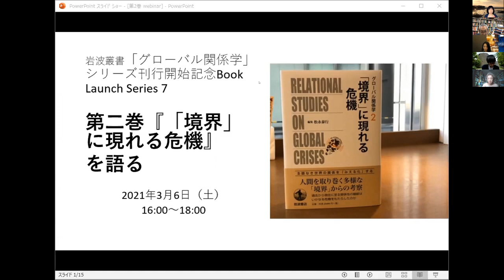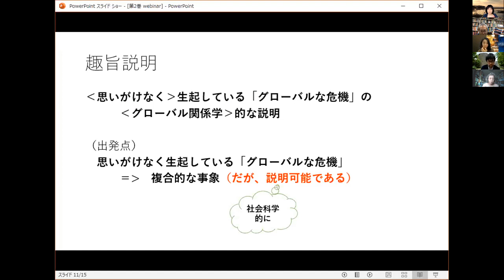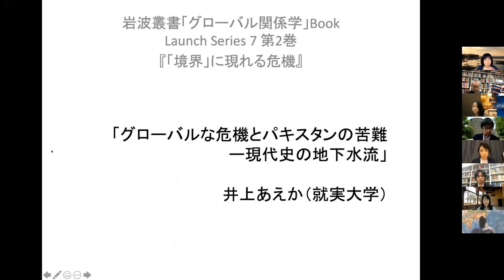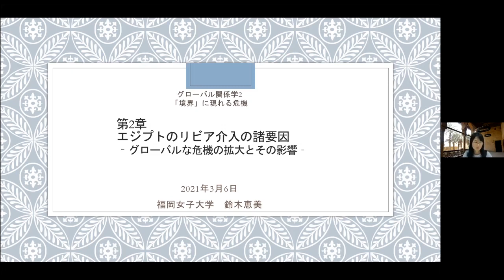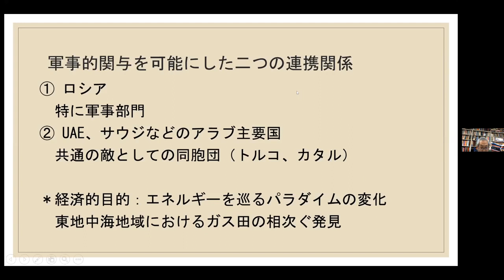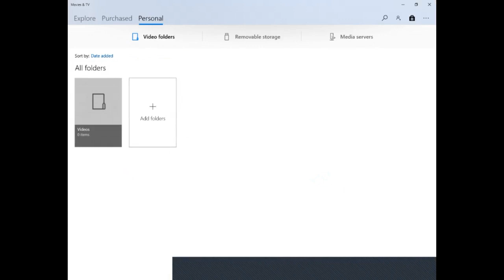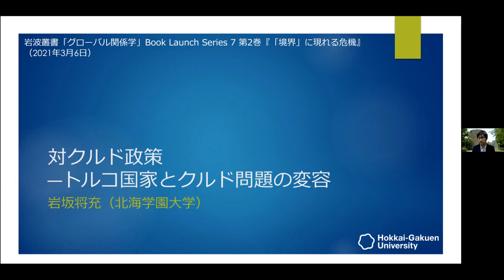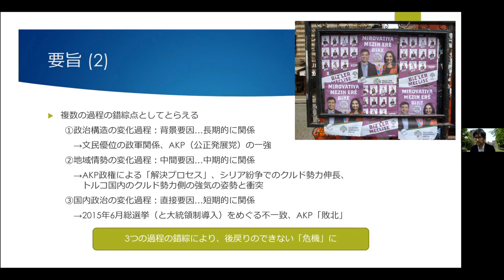岩波叢書「グローバル関係学」シリーズ刊行開始記念Book Launch Series 7 「第二巻『「境界」に現れる危機』を語る」 趣旨説明、第１章～第５章報告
2021年3月6日、zoomを利用したオンライン開催された、岩波叢書「グローバル関係学」シリーズ刊行開始記念Book Launch Series  ７ 「第二巻『「境界」に現れる危機』を語る」での、松永泰行（東京外国語大学・第二巻編集）による趣旨説明と第１章～第５章執筆者による報告です。

井上あえか（就実大学）
　第１章　「グローバルな危機とパキスタンの苦難」
鈴木恵美（福岡女子大学）
　第２章　「エジプトのリビア介入の諸要因」
エメル・アクチャル（スウォンジー大学）
　第３章　「革命は神話か？チュニジアの新自由主義危機に対する反応」
松永泰行
　第４章　「『イラン危機』は誰にとってのどのような危機か」
岩坂将充（北海学園大学）
　第５章　「対クルド政策―トルコ国家とクルド問題の変容―」